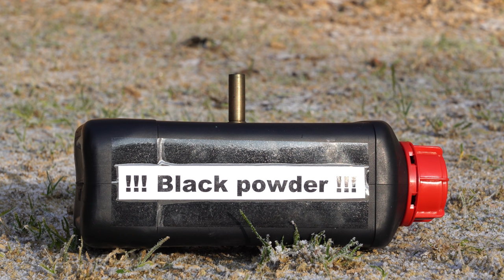Battlefield 2022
Hello guy's. In this video you will see a battle between steel artillery models and plastic soldiers, so-called army men.
I hope you enjoy the video and that you enjoy the fun.

If you like steel artillery models, here are the individual videos about each model

!!! Warning !!! Read Before Playing Video !!!
This video was shot at the shooting range under the supervision of the shooting range manager !!!

This video serves as a demonstration of shooting, not the production of a weapon !!! (Experimental- Do not recreate)

WARNING !!! This video is intended for scientific and entertaining purposes only. Any actions in this video shall not be a call to repeat them ! Do not try to do this at home, the author shall not be hold liable for any of your actions performed.

All the mini cannons on my channel are made just for video and they are not for sale. Thank you.